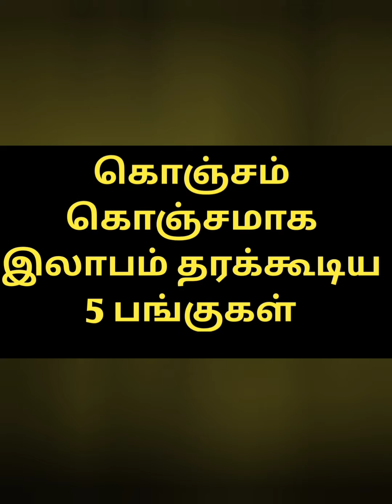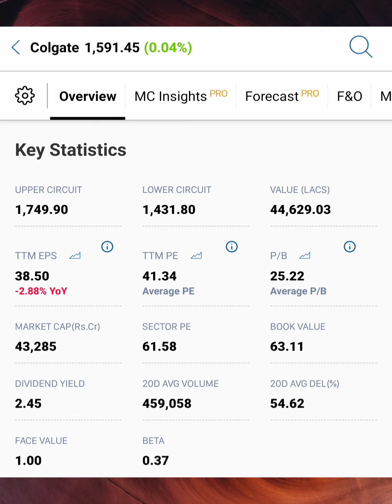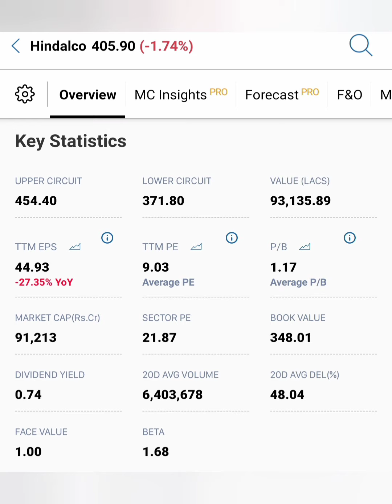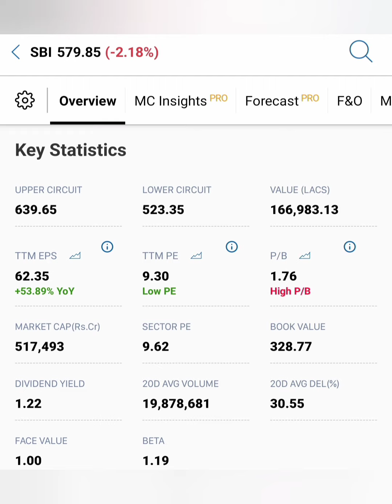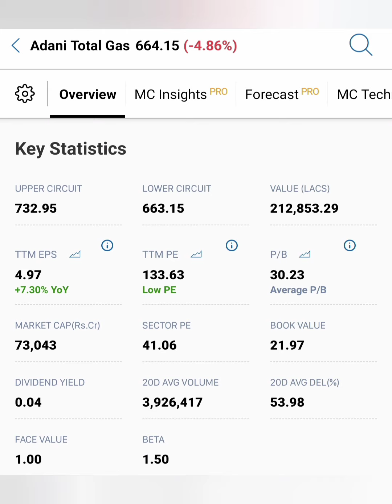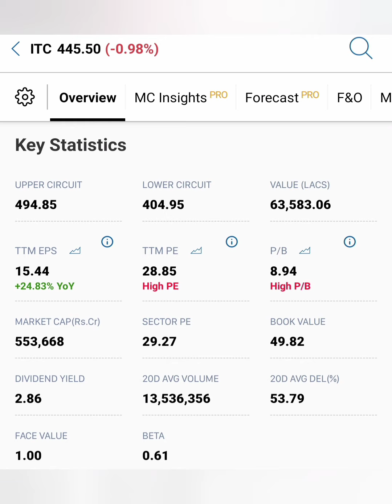கொஞ்சம் கொஞ்சமாக இலாபம் தரக்கூடிய 5 பங்குகள்...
SBIN share news in tamil/ITC
 market news in tamil/ATGL share market news today in tamil/BHEL share market news tomorrow in tamil